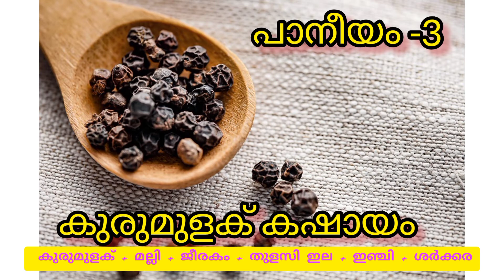കർക്കിടകം - Series - 1/ പ്രതിരോധശേഷി കൂട്ടാനുള്ള 5 അത്ഭുത പാനീയങ്ങൾ/ immunity power/Simple Tips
കർക്കിടകത്തിൽ രോഗ പ്രതിരോധ - ശേഷി കൂട്ടുവാനുള്ള 5 അത്ഭുത പാനീയങ്ങളാണ് കർക്കിടകം Series ലൂടെ ഞാൻ നിങ്ങളുമായി പങ്കുവെച്ചത്.